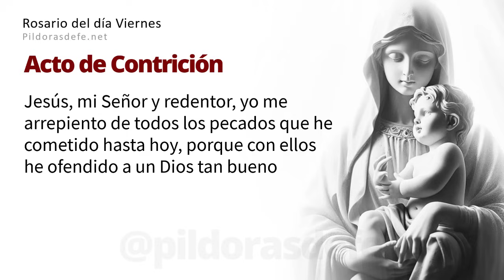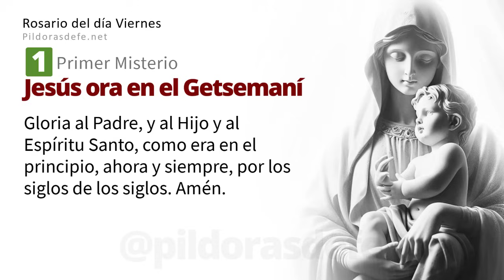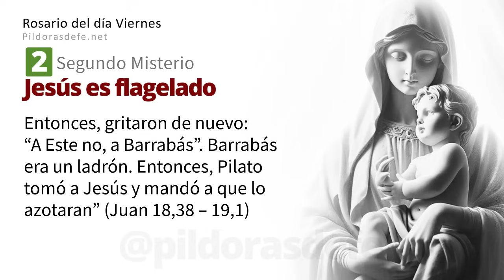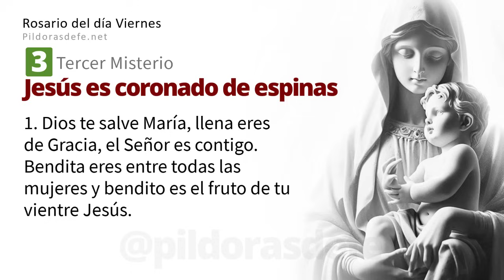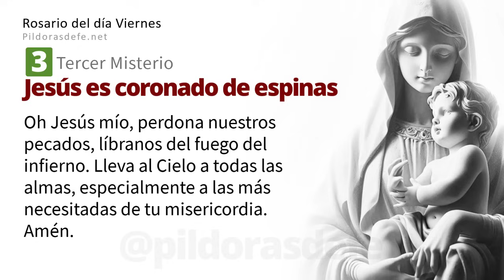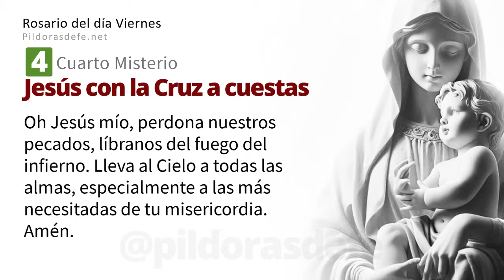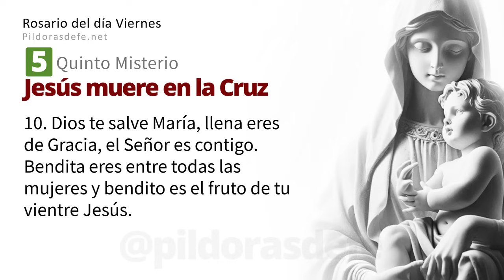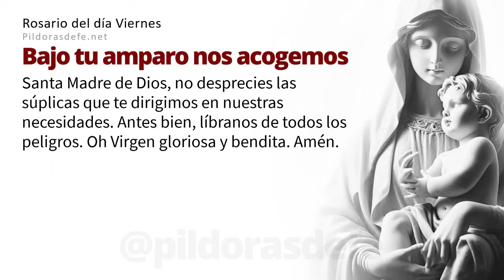Santo Rosario Viernes 31 Mayo 2024 ➤ Misterios Dolorosos - Píldoras de fe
Reza el Santo Rosario Viernes, 31 de Mayo 2024: Rosario del día viernes y Misterios Dolorosos con Subtítulos, escribe tus Intenciones para orar por ti, somos una comunidad rezando los unos por los otros a través del Santo Rosario. pildorasdefe pildoras Con los Misterios del Santo Rosario de hoy invoquemos la Intercesión de nuestra Madre. Escribe tus peticiones de oración en los comentarios.

Rosario de hoy viernes.

00:00 Introducción al Santo Rosario
01:23 Primer misterio: Jesús ora en el Getsemaní
07:27 Segundo misterio: Jesús es flagelado
13:28 Tercer misterio: Jesús coronado de espinas
19:29 Cuarto misterio: Jesús con la Cruz a Cuestas.
25:34 Quinto misterio: Jesús muere en la Cruz
31:51 Oración de la Salve
32:37 Intenciones del Santo Padre.
32:41 Oración a San Miguel Arcángel
34:12 Oración Bajo tu amparo